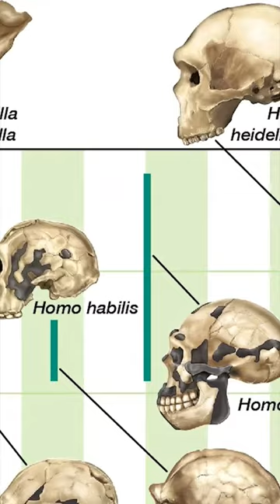Eski Sevgililerimiz: Homo sapiens ve Neandertallerin Evrimsel Aşk Hikayesi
Bilim dünyasının derinliklerine inildiğinde, Homo sapiens ve Neandertaller arasındaki genetik etkileşim, evrimin izini sürmek için heyecan verici bir hikayeyi gün yüzüne çıkarıyor.

Modern insanın DNA'sının Neandertal gen havuzuna dahil olduğu tarih, yaklaşık 130 ila 140 bin yıl öncesine dayanmaktadır.

Arkeogenetik analizler, bu dönemde gerçekleşen bir karşılaşmanın genetik mirasımızda belirgin izler bıraktığını gösteriyor. Erken Homo sapiens ve Homo neanderthaller, muhtemelen coğrafi sınırları aşarak bir araya geldiler ve bu karşılaşma genetik bir etkileşimle sonuçlandı.

Bu, modern insanların DNA'sında Neandertallerle paylaşılan genetik materyallerin izini sürmeye olanak tanıyan önemli bir evrimsel kesişim noktasıdır.

Homo sapiens ve Neandertaller arasındaki genetik etkileşim, sadece biyolojik bir evrimin ötesine geçerek, aynı zamanda kültürel ve sosyal evrimin karmaşıklığını da yansıtmaktadır.

Bu genetik kesişim, insanlık tarihindeki çeşitliliği ve adaptasyonu anlamamız için bir pencere açar.

Bilimsel araştırmalar, bu genetik bulguların, sadece iki insan türü arasındaki geçmiş bir etkileşimi değil, aynı zamanda evrimin derinliklerindeki evrimsel süreçleri de aydınlatma potansiyeline sahip olduğunu gösteriyor.

Bu nedenle, Homo sapiens ve Neandertaller arasındaki bu genetik karşılaşma, evrim biyolojisinin yanı sıra insanlık tarihine dair daha büyük bir hikayenin parçasıdır.

Günümüzde hala etkisi hissedilen bu genetik etkileşim, insanoğlunun çeşitliliği ve adaptasyon yeteneği üzerine düşünmemize ve evrenin geniş perspektifini anlamamıza olanak tanır.

🔗Çok daha fazlasına bio'daki linkten ulaşabilirsiniz.